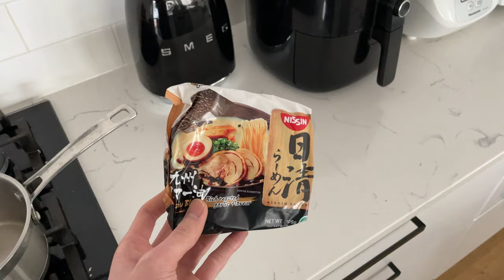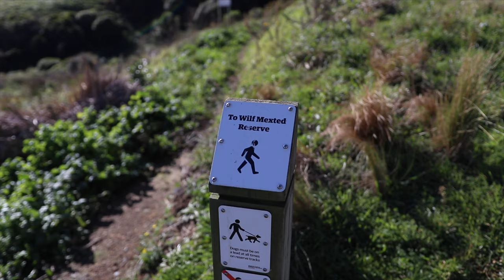HOW TO STYLE - converse Chuck 70 (VLOG #1)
// TIME STAMPS
0:00 Intro
1:10 Morning views
1:42 Gym time
2:24 Back home
4:04 Cooking Ramen
6:32 Styling Black hoodie

Deluded - Harukasuka